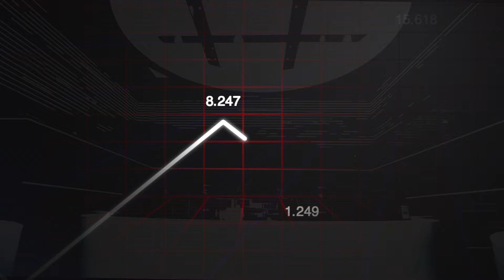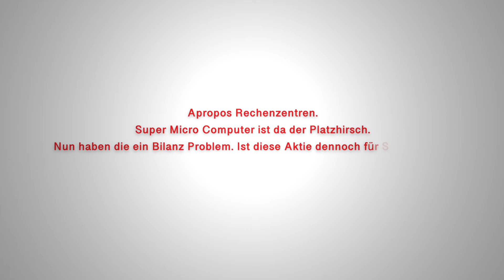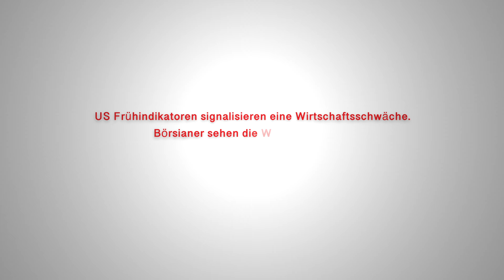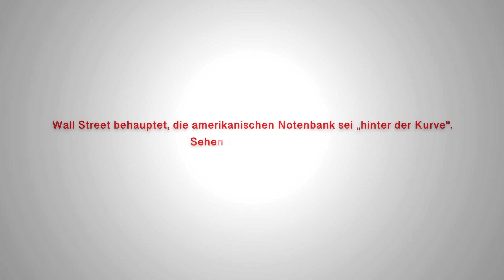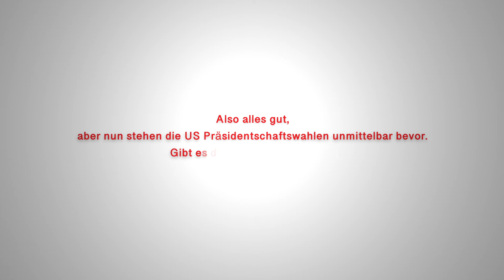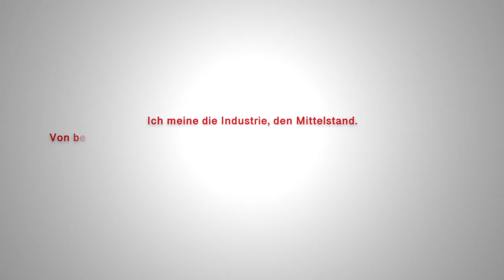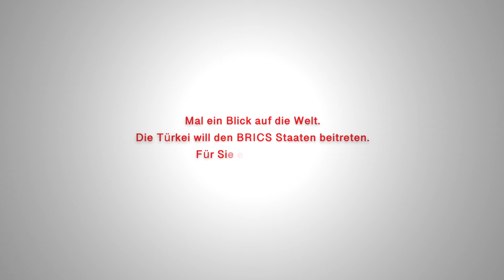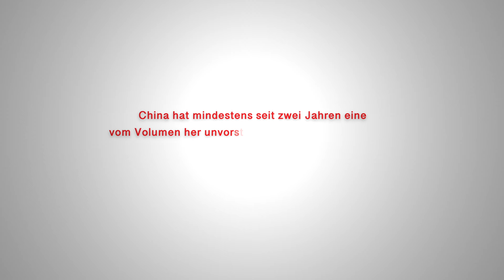Nvidia, Microsoft, Apple - Diese Tech-Aktien kaufen / Diese Probleme hat Börse / Dr. Hendrik Leber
Tech-Experte und ACATIS-Fondsmanager Dr. Hendrik Leber verrät, wie es nun um die Magnificent 7-Aktien steht, warum die Ausgangspositionen der einzelnen Aktien aktuell vollkommen unterschiedlich sind und welche Tech-Aktien sich jetzt noch lohnen.

# Trump
# Esken
# Kryptos